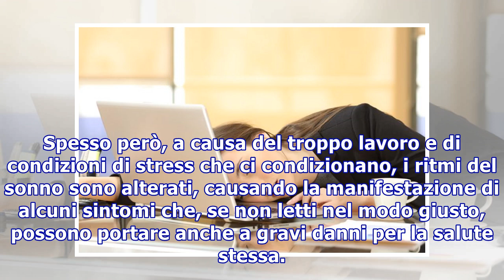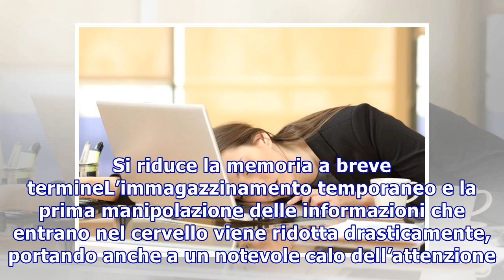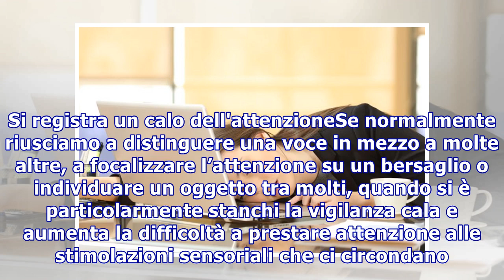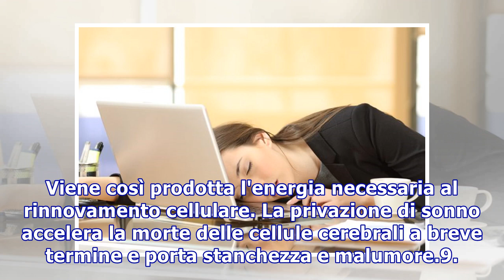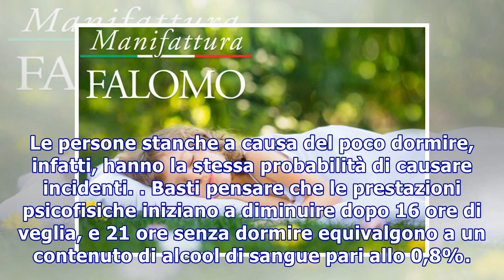Cosa succederebbe se smettessimo di dormire?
Cosa succederebbe se smettessimo di dormire? Dormire è da sempre considerato il primo alleato di salute e benessere. Ma cosa succederebbe se smettessimo di dormire? AdChoicesADVERTISINGinRead invented by TeadsDormire bene e un numero sufficiente di ore è da sempre considerato il primo alleato di bel...